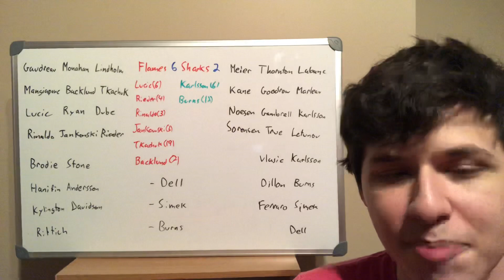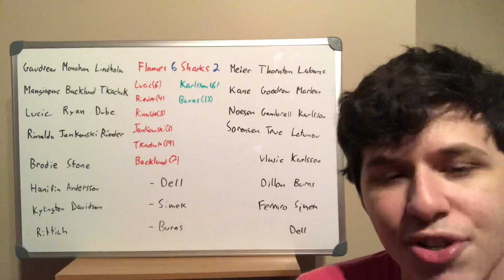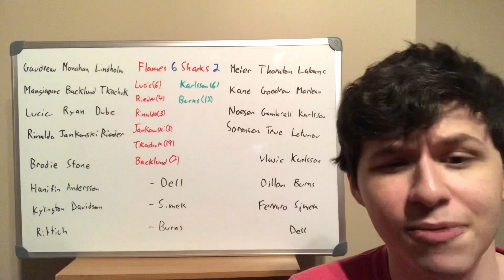February 10th, 2020 Flames @ Sharks Review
Reviewing the game between the Calgary Flames and the San Jose Sharks.